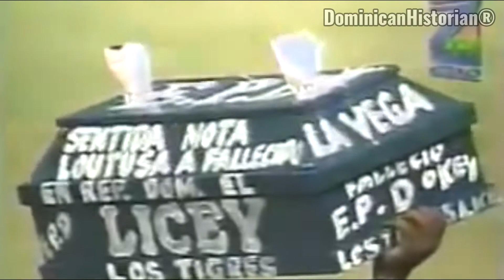Las Águilas se Convierte en Campeón 🏆 Luego de Derrotar a sus Grandes Rivales │1997 - 1998│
Tony Peña debutó como mandamás de la tropa mamey y llevó a sus aguiluchos a coronarse campeones, derrotando al “Licey” en la Serie Final 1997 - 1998.

Lα cσpiα dε εstε vidεσ,
sεяα dεnunciαdα.
ORIGINAL